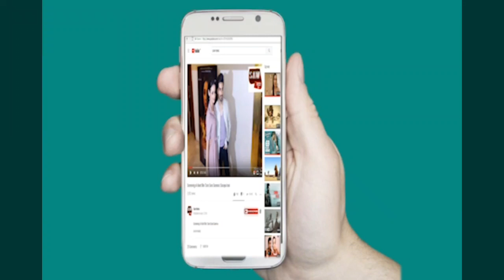Mouni Roy Became A New Brand Ambessader For Joy Personal Care